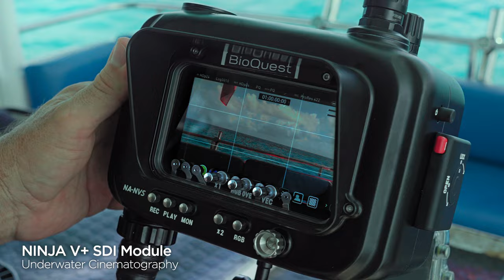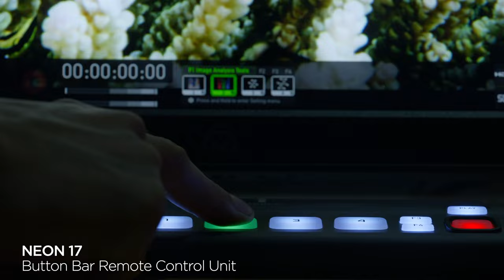Underwater Cinematography | BioQuest Studios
Queensland-based filmmakers BioQuest Studios are creating awe-inspiring
underwater footage with help from ATOMOS NINJA V+, SHOGUN 7, SUMO 19, and NEON 24 production tools.

Underwater cinematography experts BioQuest Studios have been thrilling audiences with awe-inspiring images of aquatic life for over 40 years.

Recent projects include Netflix's original Puff: Wonders of the Reef that documents the colorful adventures of a baby pufferfish in Australia’s Great Barrier Reef.